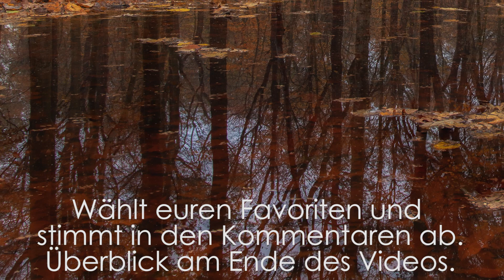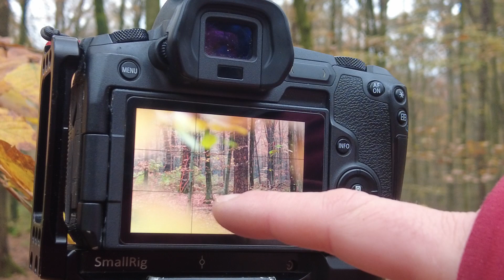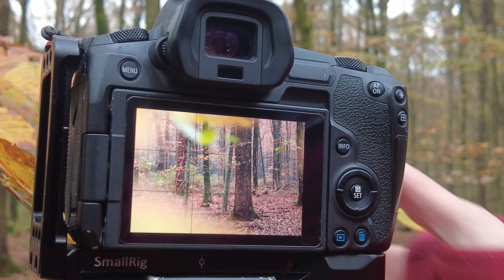Fotoideen im Herbstwald. Unterwegs mit der EOS R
Der Herbst ist fast vorbei. trotzdem mache ich mich auf die Suche nach ein paar herbstlichen Fotomotiven. Für mich fotografieren außerhalb der Komfortzone und ich muß mir meine Motive richtig erarbeiten. Ein spannender Gegensatz zu meiner sonstigen Fotografie.

Ihr meint meine Inhalte sind es wert auch finanziell unterstütz zu werden. Dann könnt ihr das mit dem "Thanks" Button unterhalb vom Video jetzt machen. Vielen Dank.

Mein Kanal

Einfach draußen sein. Die Bilder sprechen lassen. Fotografieren, Reisen und ein klein bisschen Technik. Das erwartet dich auf meinem Kanal. Natur und Landschaftsfotografie mit allen Höhen und Tiefen.

Links

Meine Fotoausrüstung

Ihr braucht neues Equipment? Mit den u.a. Affiliate links zu meiner Fotoausrüstung,  gelangt ihr zu Seite von Amazon.de. Durch die Nutzung der Links und den Kauf der Produkte erhalte ich eine kleine Provision und ihr könnt mich damit etwas unterstützen, ohne das euch irgendwelche zusätzlichen Kosten entstehen.
- K&F Concept Nano X-PRO Rechteckfilter Set
- Lowepro Whistler 450 BP II Rucksack
- Lowepro GearUp 100 Filter Pouch
- Canon EOS R
- Canon EOS M50 Kit mit 15-45 Objektiv
- Canon 16-35mm F/4 L IS USM
- Canon 70-300 F/4-5.6 LIS USM
- Canon 24-105mm F/4 L
- Canon 50mm F/1.8 STM
- Canon EF-S 15-85mm
- Canon EF-M 55-200mm F/4.5-6.3 IS STM
- Stativ Benro TMA37AL
- Stativkopf Getriebeneiger Benro
- K&F Concept Stativ X284C4+BH-36
- Lee 100mm Filterhalter
- Lee 105mm Polarizer
- Lee 100mm Big Stopper
- Lee 100mm 0.9 Reverse Grad ND

Video Ausrüstung

- DJI Pocket 2 Creator Combo
- DJI Mini 2
- Rode Mikrofon